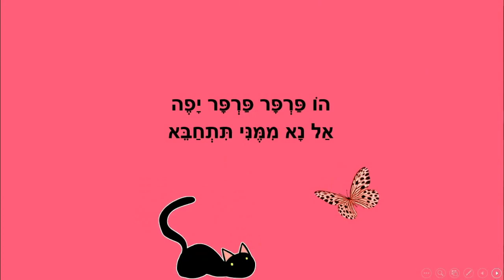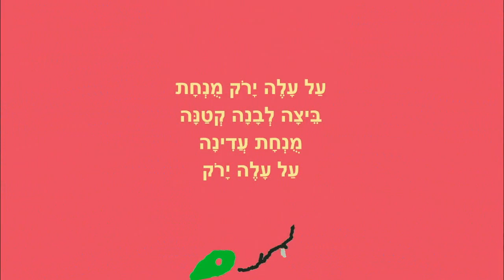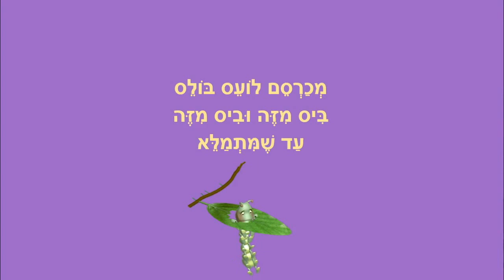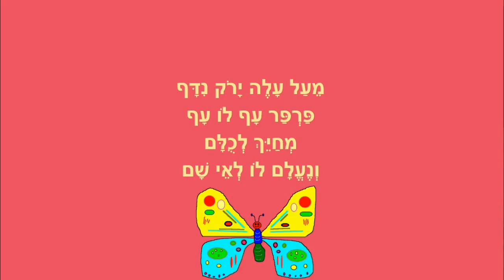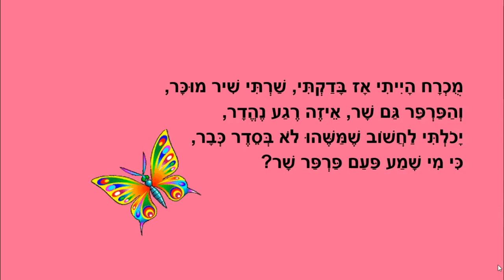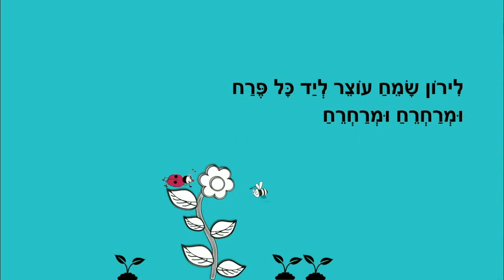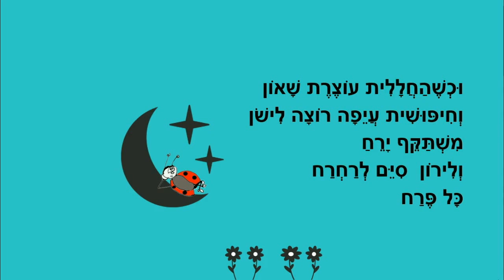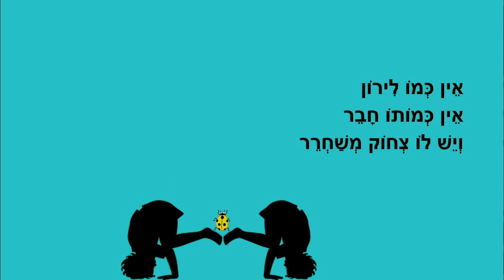פרפרים לילדים - סיפורי ילדים - כתבה: ריקי זקן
דקלום לפרפר, גלגולו של פרפר ועוד
סיפורי פרפרים לילדים